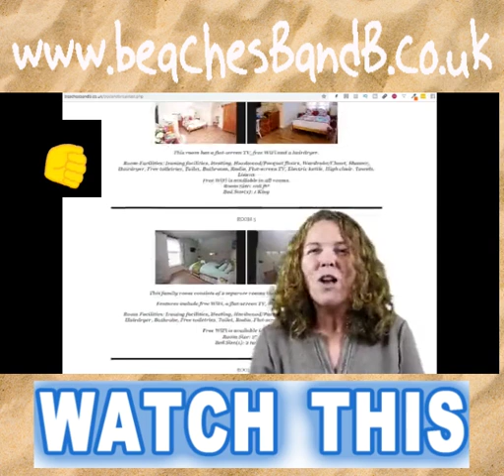BeachesBandB Website RoomsIntro